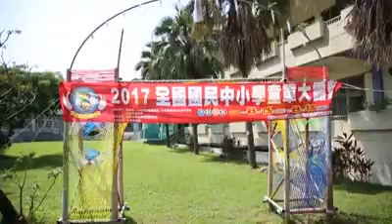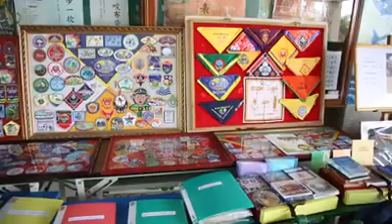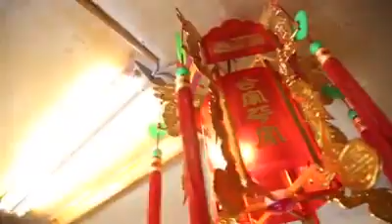20170817全國國民中小學童軍大露營海洋文化體驗~海濱孔子祠及創意小神轎(呂振豪老師簡輯)